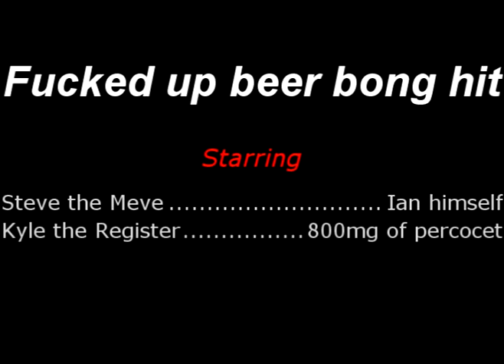Funny beer bong hit.mpg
Funny as hell, my friend fails horribly at a beer bong hit, and he claims to be on enough percocet to kill an elephant. We all know this is not true.